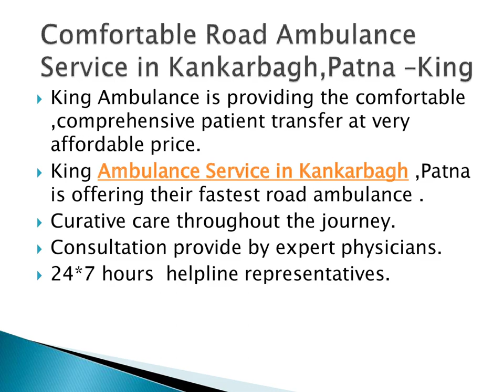Comfortable Road Ambulance Service in Kankarbagh,Patna –King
We at King Ambulance service in Punaichak to Kankarbagh, Patna for comfortable and comprehensive patient transferring. All ambulance is always fitness certified with DTO and we follow the strict guidelines of the Transport Authority and Health regulatory of India.